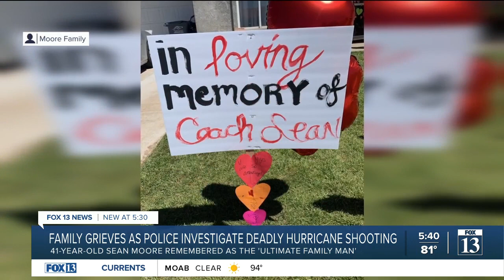Southern Utah homicide victim remembered as ultimate family man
FULL STORY -